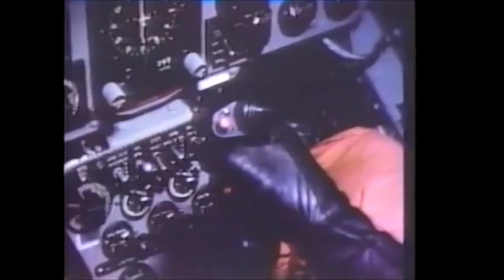Aviation Phonk Mix Vol. 1 | Epic Aircraft Compilation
Fighter jets, helicopters, stealth, and phonk.